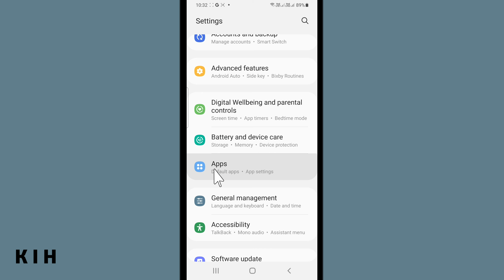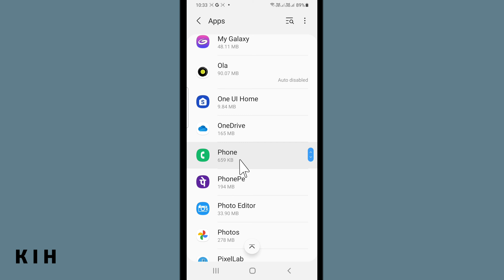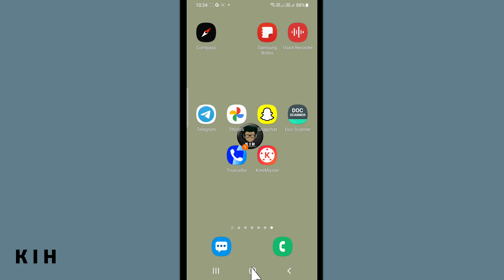Truecaller Default Dialer Remove | Truecaller Se Default Kaise Hataye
Aaj Ki Is Video Me Hum Janenge Ki Trucaller Defalt Se Kaise Hataye